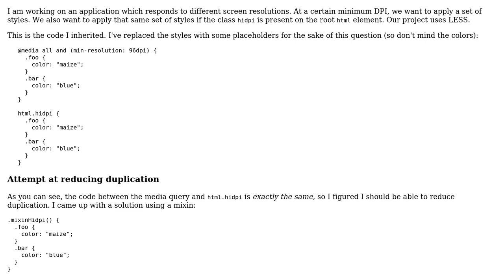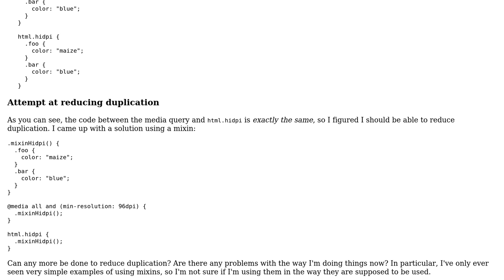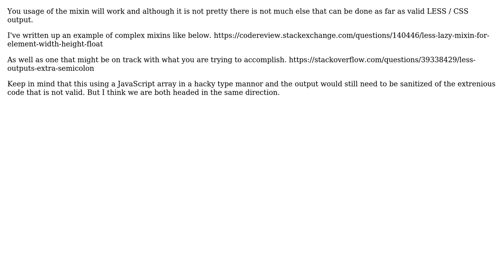Code Review: Applying a set of styles both with a media query and with nested rules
With thanks & praise to God, and with thanks to the many people who have made this project possible! | Content (except music & images) licensed under CC BY-SA | Music | Images & others | With thanks to user googabeast user Frank Tan user 200_success and the Stack Exchange Network Trademarks are property of their respective owners. You are responsible for your own actions.